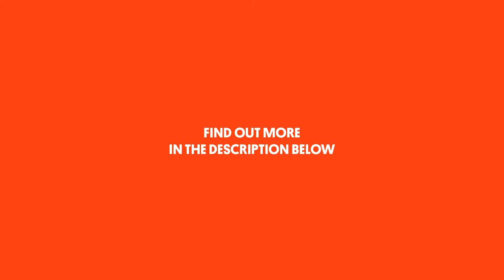Tom Haines on Ivor Novello Award nominated work A Tall Tale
Celebrating the best new works by UK composers writing for classical, jazz and sound art, Tom Haines‘ ‘A Tall Tale’ has been nominated for an Ivor Novello Award in the Jazz Composition for Large Ensemble category at The Ivors Composer Awards 2020.

🏆 Winners will be announced on 1 December on BBC Radio 3 from 19:30. Listen live